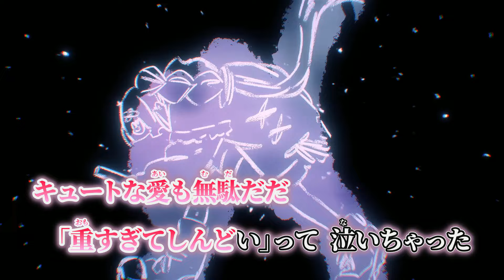【ニコカラ】ネバーランド ／ DECO*27 off vocal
DECO*27様の ネバーランド のニコカラです。